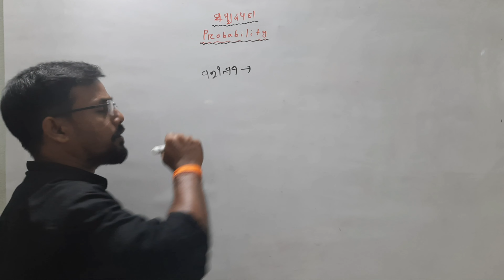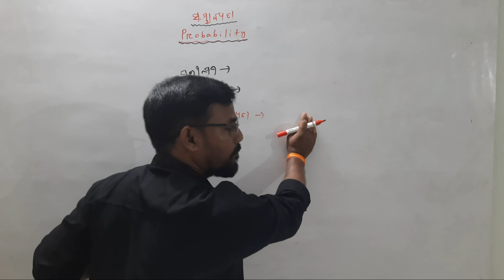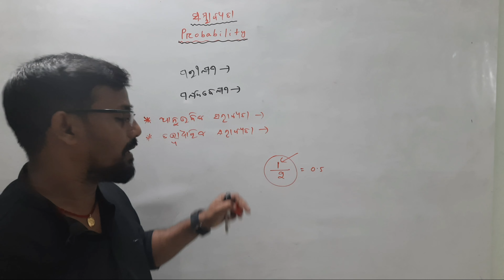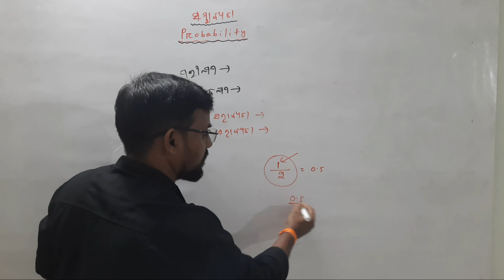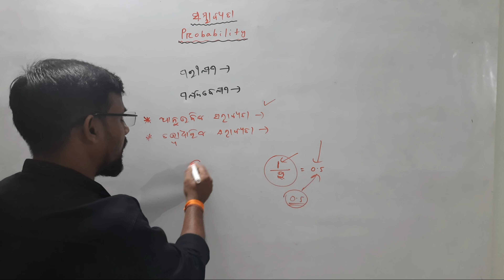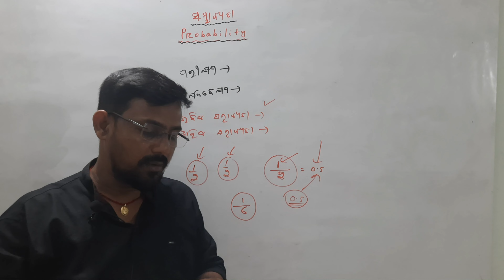ସାମ୍ଭାବ୍ୟତା, Class-10th (BASIC-CONCEPT) ଅତିସହଜରେ ବୁଝି ପାରିବେ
DAS KNOWLEDGE CENTER